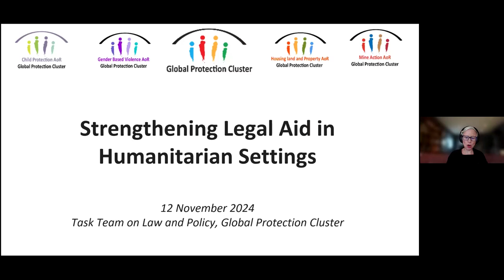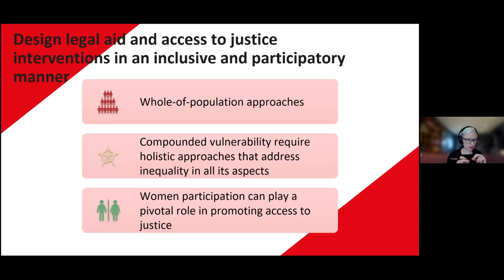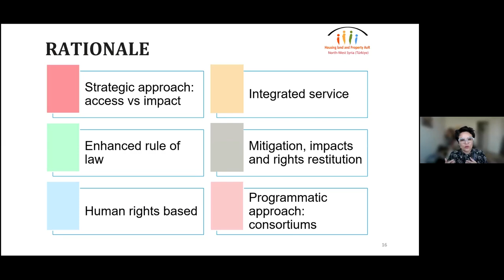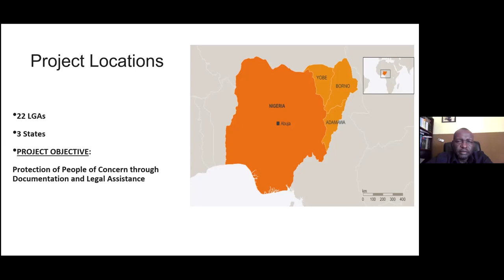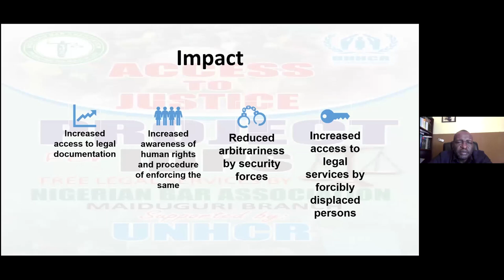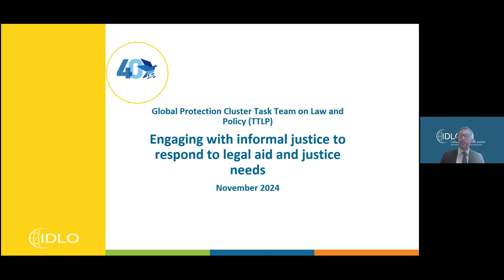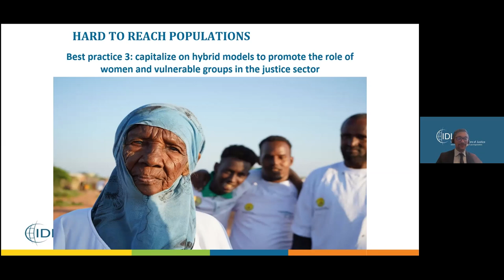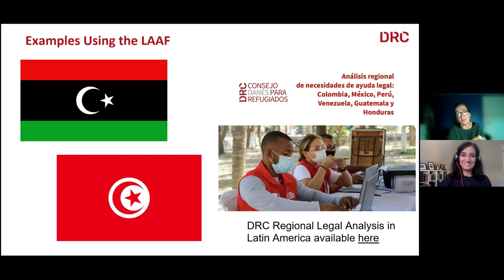Global Protection Forum S6: Strengthening Legal Aid & Access to Justice in Humanitarian Settings(FR)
Populations affected by humanitarian crises often lack or have very limited access to justice due to weak access to legal instruments, fragile legal frameworks and malfunctioning of institutions and infrastructure following conflict or disasters. Without legal support, displaced persons risk being denied a wide range of rights, access to basic services and, and face challenges to access legal advice. Yet, while legal aid is a vital means to access justice, it is not always considered as part of humanitarian work. This session was an opportunity to launch a new compilation of learning on relevant strategies and effective practices to strengthen legal aid and access to justice in humanitarian settings. Building on this, a variety of organisations shared their challenges and lessons learnt with a focus on coordination, partnerships and access to hard-to-reach populations.